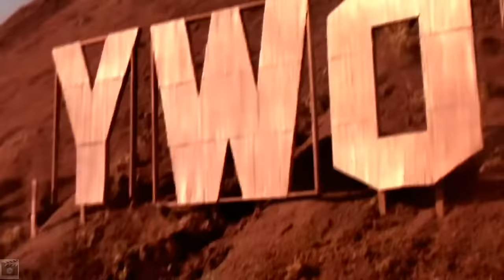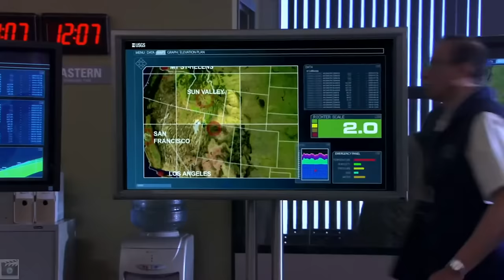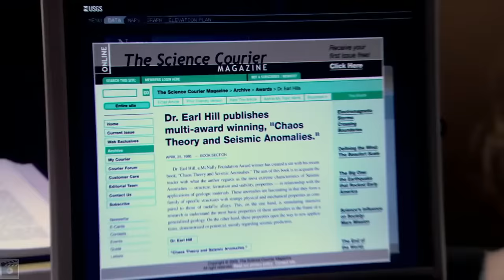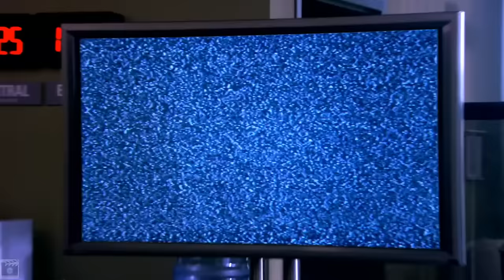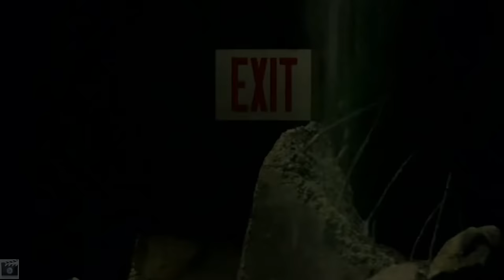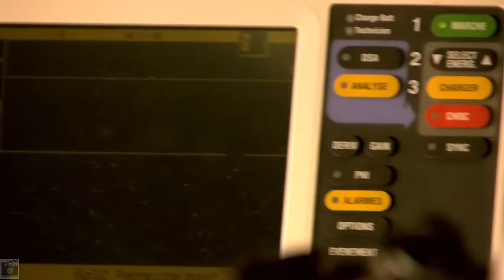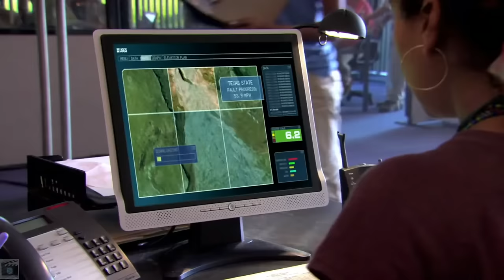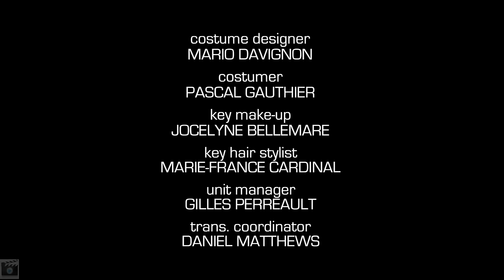10.5 Apocalipse - Filme Dublado Completo HD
Um novo abalo sísmico, de 10.5 na escala Richter, ameaça a costa dos EUA. Os cientistas acreditam que o movimento das placas tectônicas pode causar uma falha geológica no meio do Texas. Como a área é habitada por milhões de pessoas e possui duas usinas nucleares, um terremoto teria proporções devastadoras.